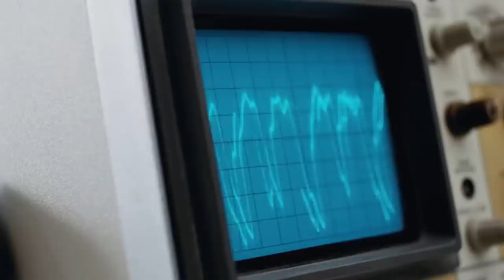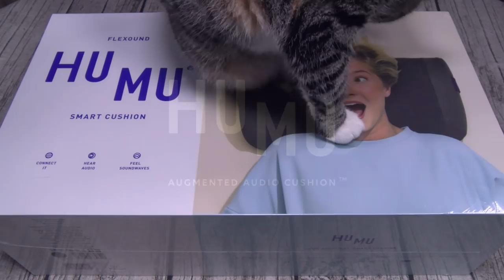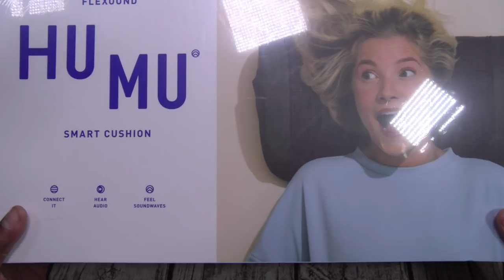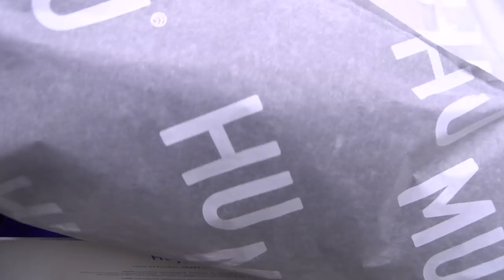HUMU Augmented Audio Cushion - Feel HiFi Sound! (Mind Blown)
HUMU Augmented Audio Cushion - Feel HiFi Sound!